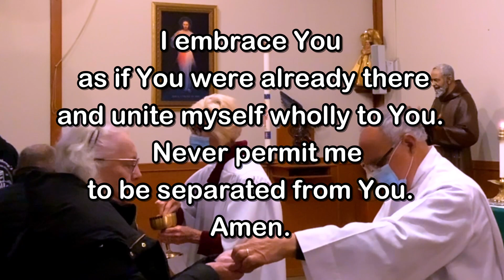Daily Mass - Monday, January 23, 2023 - Fr. Kevin Thompson, Our Lady of Lourdes Church.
Fr.  Kevin Thompson, Our Lady of Lourdes Church, Massapequa Park, NY.  Editing and Post-Production by Fr. Kevin Thompson.  Music by Elizabeth Woods and Woods Worship.

May the saving love and care of our Savior bring you peace and joy!
Fr. Kevin